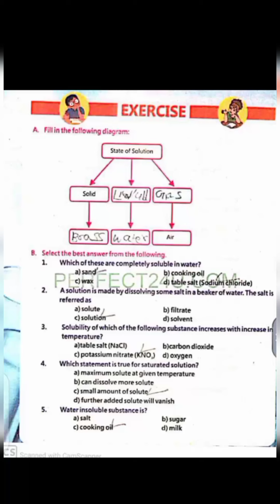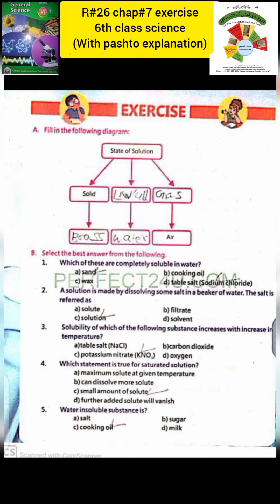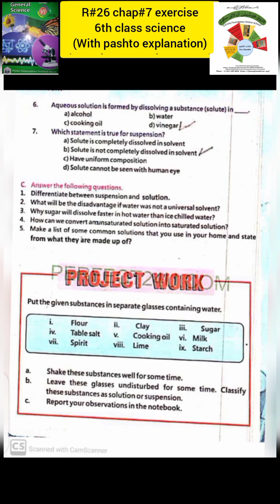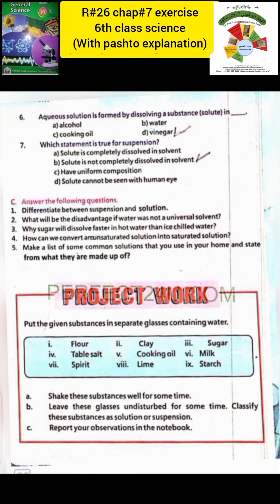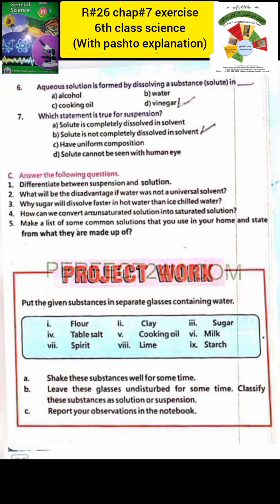R#26|CLASS 6 SCIENCE KPK|EXERCISE|UNIT#7|FAROOQ FOUNDATION ONLINE SCHOOL